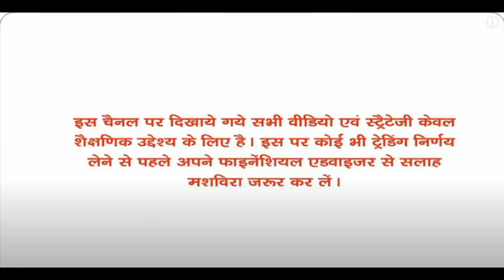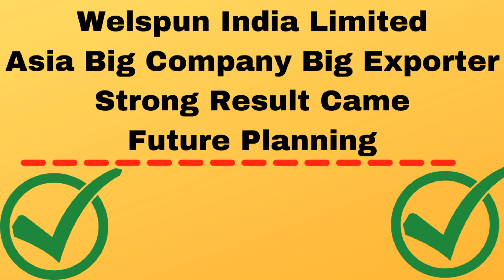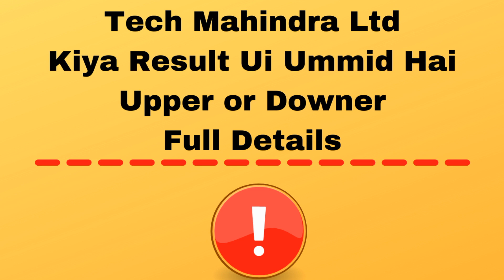New IPO New Listing And More For August Month